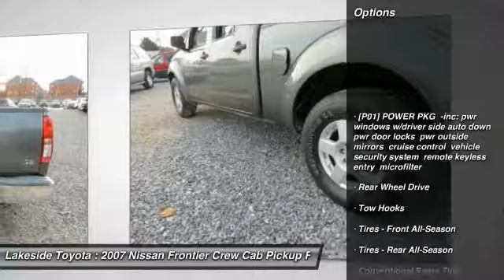2007 Nissan Frontier Metairie LA FL29961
2007 Nissan Frontier SE

Lakeside Toyota
3701 North Causeway

4.0L V6 SMPI DOHC. You win! Look! Look! Look! If you travel a lot, you're going to LOVE this great 2007 Nissan Frontier with low, low mileage. J.D. Power and Associates gave the 2007 Frontier 4 out of 5 Power Circles for Overall Initial Quality Design. If you want great MPG, this truck is it! Don't wait, because the next guy isn't! Preferred Internet Customers!! PRINT THIS PAGE and HAND to CHAD STOWE, the used car Internet manager, upon arrival for internet SAVINGS. We look forward to hearing from you!!